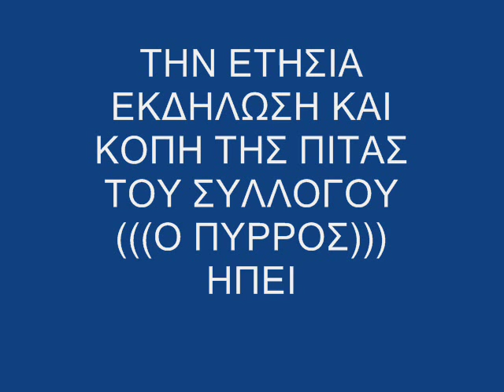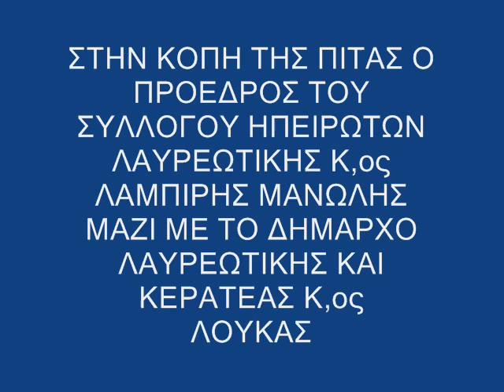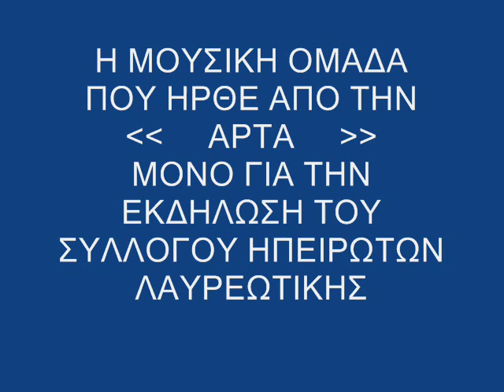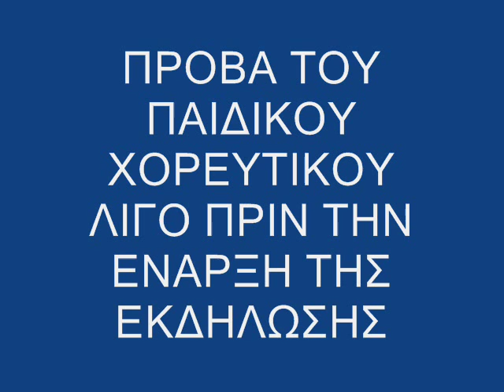ΚΟΠΗ ΠΙΤΑΣ 2015 ΣΥΛΛΟΓΟΥ ΗΠΕΙΡΩΤΩΝ ΛΑΥΡΕΩΤΙΚΗΣ